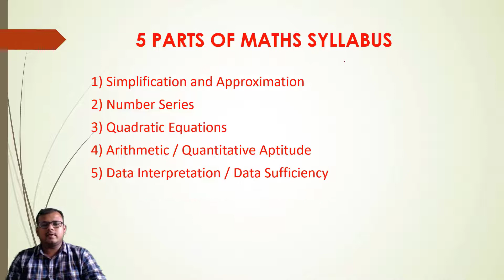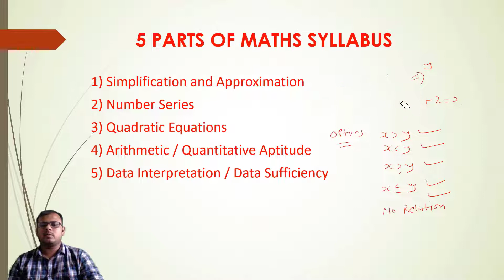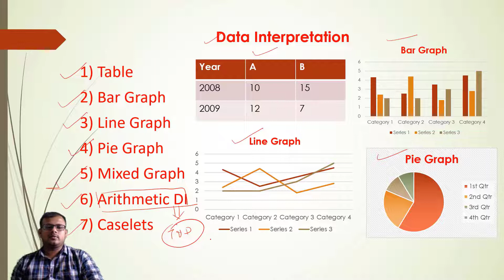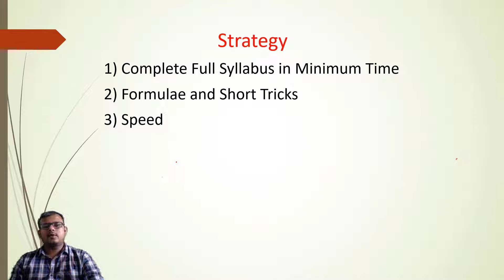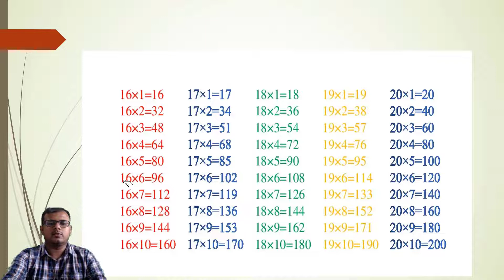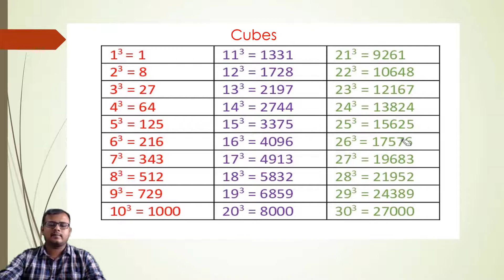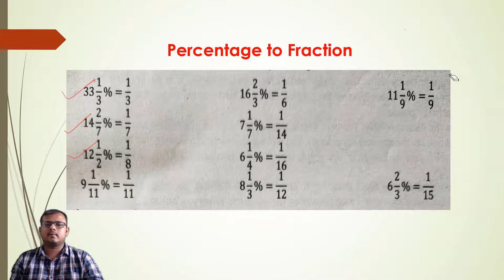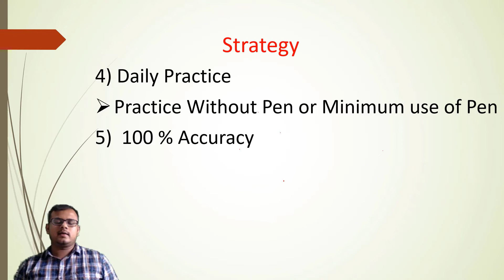Maths - Syllabus and Strategy for Bank Exams 2020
SBI PO || SBI Clerk || IBPS PO || RRB PO || IBPS Clerk || RRB Clerk
Detail discussion on Maths Syllabus and Strategy for Bank exams 2020